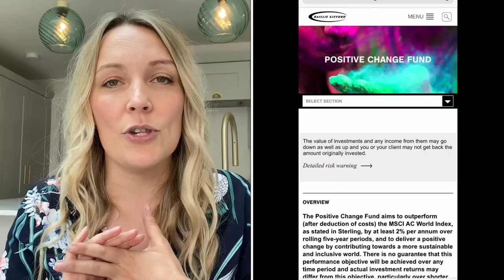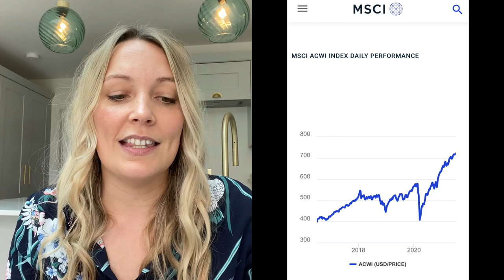Baillie Gifford Positive Change | Fund Focus | Beginner Investing | £8,000 Invested in ISA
In today’s video I wanted to share some more information on Baillie Gifford Positive Change as this fund makes up quite a large chunk of my investment portfolio and also my husbands investment ISA. I hold a number of Baillie Gifford funds in my Stocks and Shares Investment ISA. I particularly like this fun as there is a focus on making a positive impact on the world as well as investing in quality growth companies. I will continue to invest in Baillie Gifford Positive Change. It’s important to note that this is quite a high risk fund (level six) so its perhaps not suitable for an investor who is looking for a short term investment of is uncomfortable with market volatility.

I am not a financial advisor and make my own financial decisions, taking a DIY approach to investing. If you are thinking of investing in this fund then definitely do your own research or seek professional financial advice.

Let me know if you’re invested in Ballie Gifford Positive Change at the moment and what your experience has been.

Wishing you all the best with your investments!

***FREE SHARES***

I make videos on investing, personal finance, growing wealth, financial independence, budgeting and saving money.